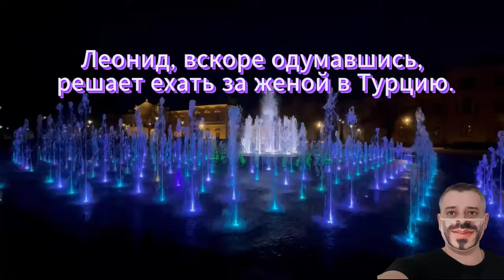Морская Заморская 1 - 4 серия (2024) | Премьера на Россия 1 | анонс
ПРЕМЬЕРА. НОВЫЙ СЕРИАЛ Морская Заморская 1 серия. Морская Заморская 2 серия. Морская Заморская 3 серия. Морская Заморская 4 серия. 2024 | Премьера на Россия 1 - ПОЛНОЕ СОДЕРДАНИЕ И ДАТА ВЫХОДА СЕРИАЛА.